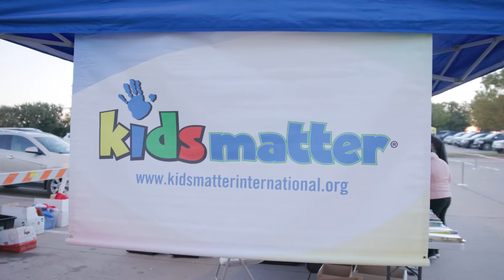Around the Block 2021 Kids Matter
Around the Block is Kids Matter's largest program serving thousands of children annually. Kids Matter provides each child with a $100 voucher to spend on clothes and shoes. Families are partnered with volunteers who help them shop and select new clothes at KOHL'S department stores. With discounts granted by KOHL'S, a child can go home with $255-$300 in desperately needed items.

Our mission at Kids Matter is "to help children in need through programs that empower them and enhance their lives".